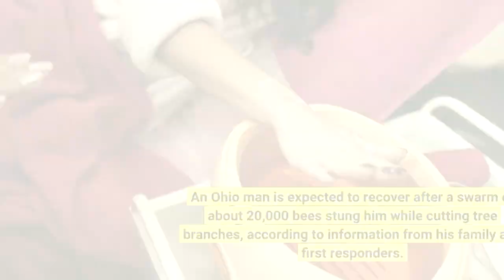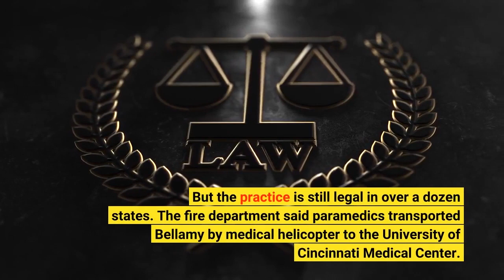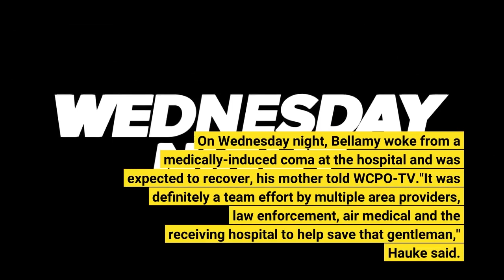Ohio man who suffered 20000 bee stings and ingested 30 bees wakes up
An Ohio man is expected to recover after a swarm of about 20,000 bees stung him while cutting tree branches, according to information from his family and first responders. Austin Bellamy, 20, climbed a lemon tree on Aug. 27 to help a friend trim its branches before he accidentally cut into a bee nest, his mother Shawna Carter posted in an online fundraiser. Carter wrote her son was harnessed in the tree when the attack took place and could not get down. Ripley Life Squad Paramedic Director Craig Hauke, who responded to the scene, told USA TODAY the incident took place at 11 a.m. at a home in Union Township in Brown County, about 50 miles southeast of Cincinnati. The Ripley Fire Department, who also responded, told USA TODAY its fire Chief Tony Pfeffer and Capt. Donnie Koewler had to cut the man out of the tree."He was just covered in bees," Carter told WCPO-TV. "Screaming and yelling, crying for help."Four other people at the home were injured in the attack and transported by ambulances to area hospitals, Hauke said.'No justification': Family calls for accountability after unarmed man fatally shot by Columbus policeCorporal punishment: Missouri school district made headlines for bringing back spanking. But the practice is still legal in over a dozen states. The fire department said paramedics transported Bellamy by medical helicopter to the University of Cincinnati Medical Center. There, his mother said via the online fundraiser, doctors learned that in addition to being stung by thousands of bees, he had also ingested about 30 bees. On Wednesday night, Bellamy woke from a medically-induced coma at the hospital and was expected to recover, his mother told WCPO-TV."It was definitely a team effort by multiple area providers, law enforcement, air medical and the receiving hospital to help save that gentleman," Hauke said. His mother reported the fire department told her the bees were African killer bees. USA TODAY has reached out to the Bellamy family for comment. According to the United States Department of Agriculture, Africanized honey bees "are more defensive, stinging more with less provocation than other honey bees."A Southwest Ohio Beekeepers Association spokesperson told WCPO-TV, a bee sample would need to be analyzed to identify the species. Natalie Neysa Alund covers trending news for USA TODAY.